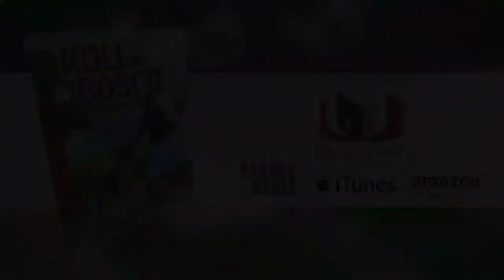Koli and Bosco "the Dog" by Sharon Attipoe-Dorcoo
Koli and Bosco "the Dog"

Rescue from the Fire

Sharon Attipoe-Dorcoo